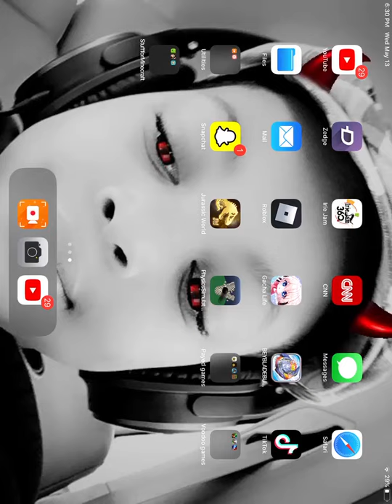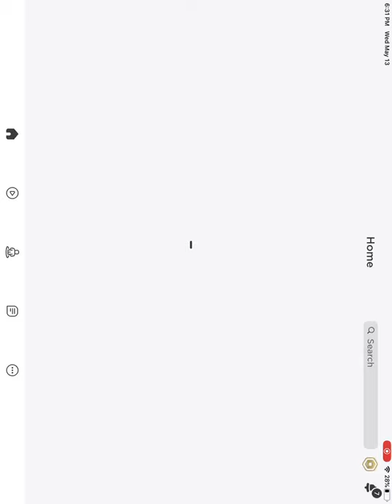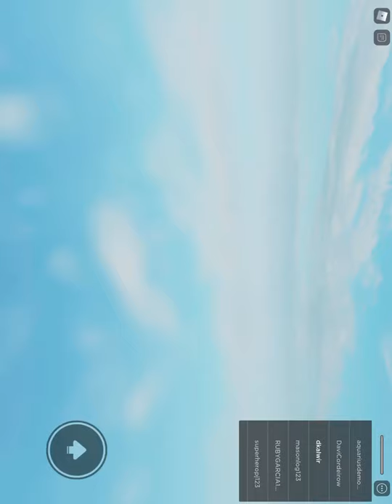Ted’s first time playing roblox